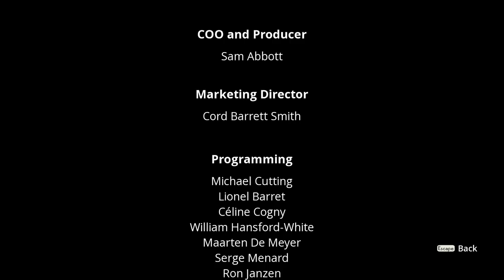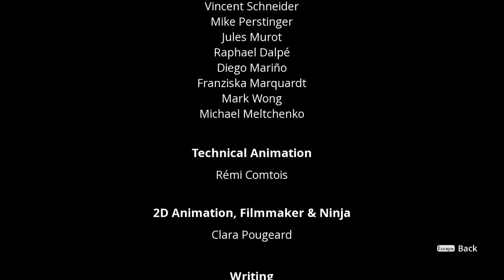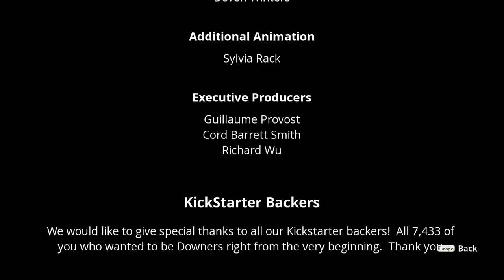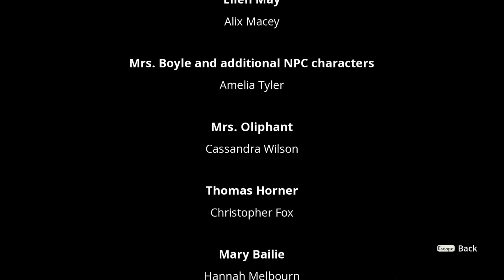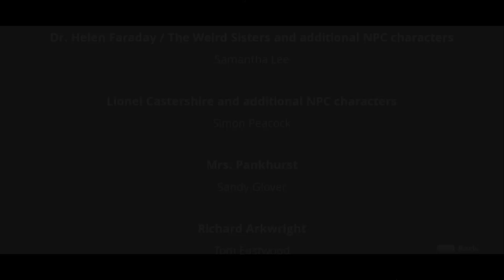ENDING - Part 50 - 💊 We Happy Few 💊 (Full Release 2018) Let's Play